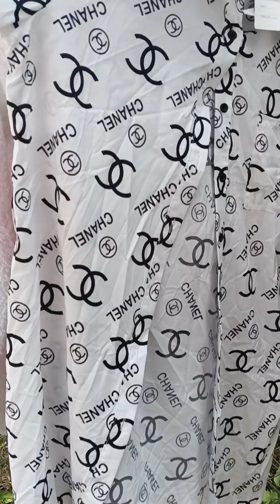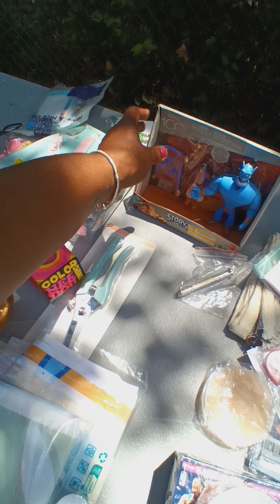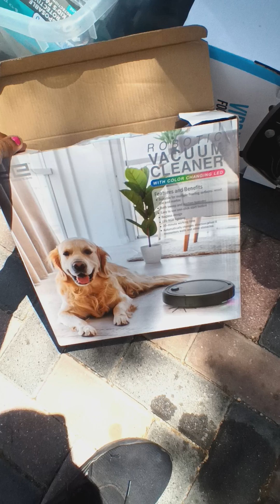YARD SALE! YARD SALE!!! 🙌🏾🏃🏾‍♀️🚗😁(1)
yard sale